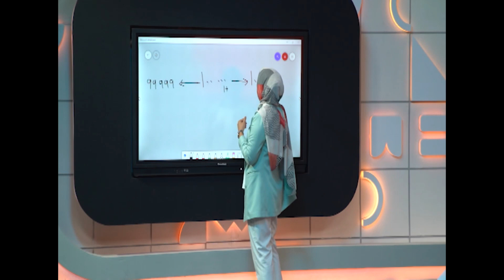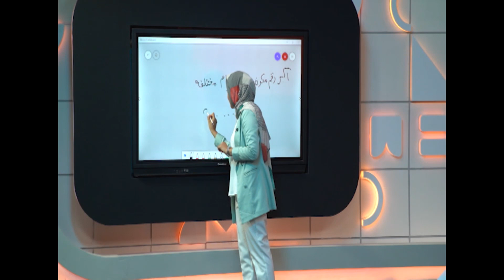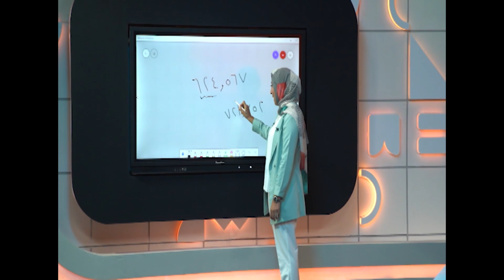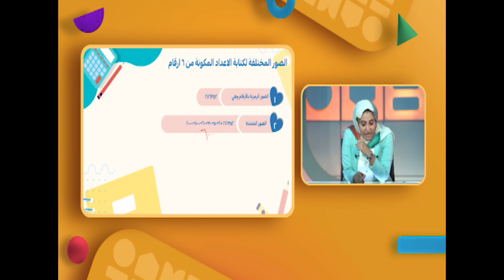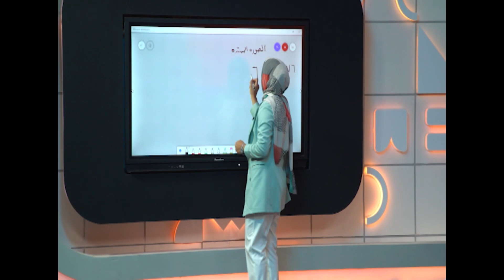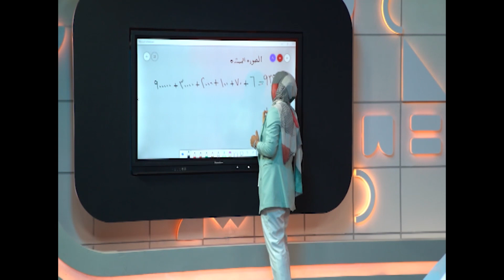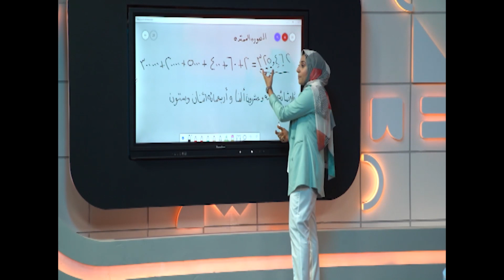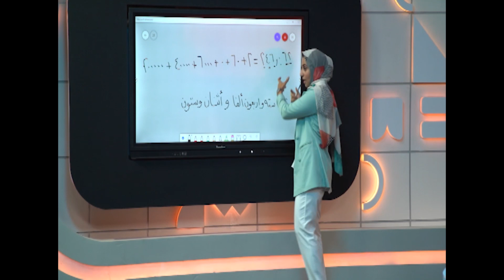مادة الرياضيات l الصف الرابع الابتدائى l الاعداد الكبيرة